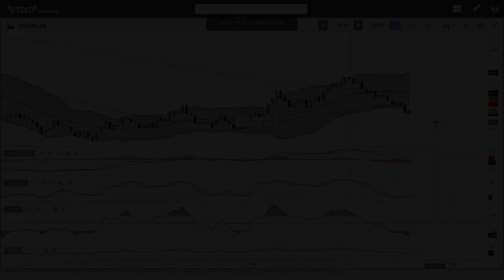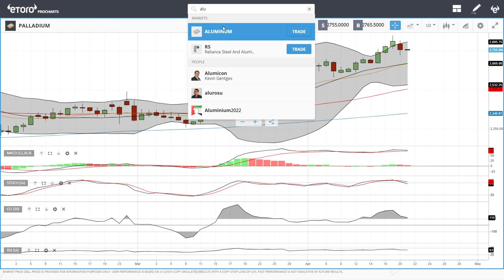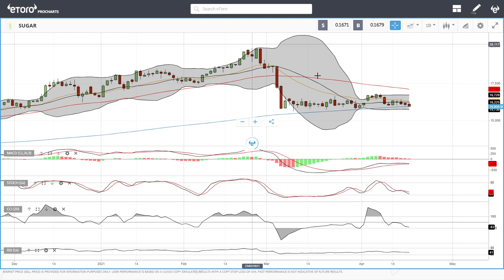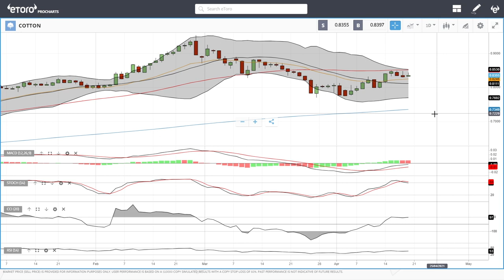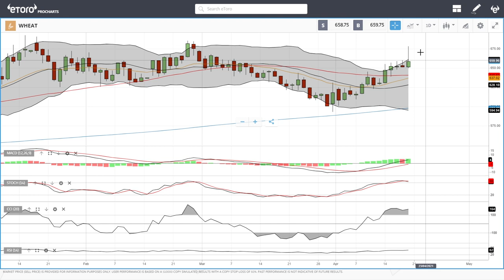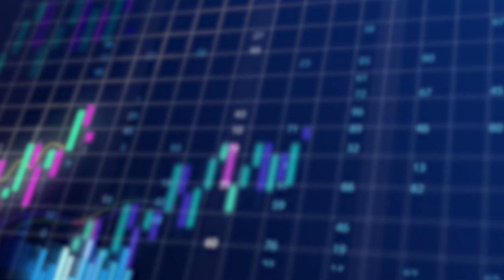WTI Oil, Natural Gas, copper, gold, silver, platinum, palladium etc. forecast for April 21, 2021